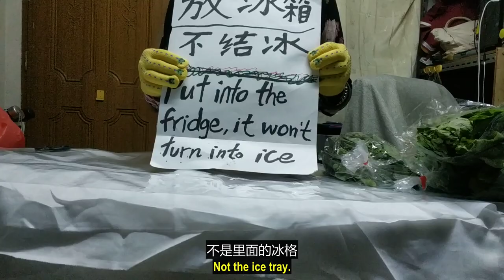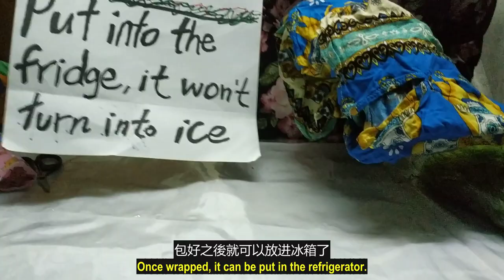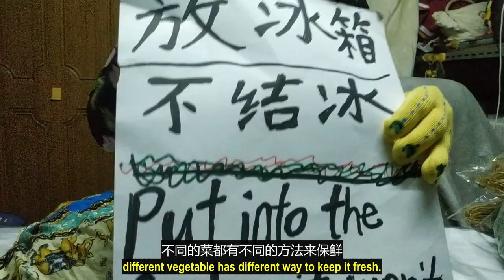（林平方）蔬菜放冰箱很多天（ENG+CHI），保持新鲜 (Keep Vegetable Fresh)